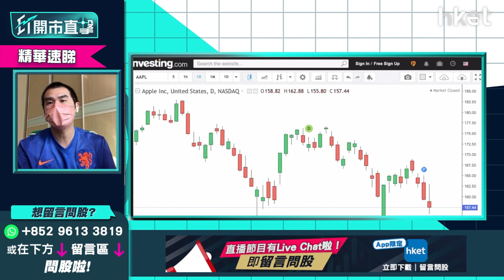【ET開市直擊】（精華）發佈會後股價輕微跌 唐牛擔心蘋果（AAPL.US）未跌夠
蘋果公司昨晚在紐約舉行春季發布會，發佈了裝有全新M1晶片的iPad Air，另外亦推出Mac Studio及外接螢幕Studio Display。其他產品包括5G的IPhone SE及搭配全新顏色的IPhone 13系列。發佈最新產品後，公司股價要輕微向下。獨立股評人唐牛表示，現時股價仍然強勢，擔心股價未來會追跌。詳細分析，立即點擊收看/收聽。

*汽車股坐過山車急挫  LME鎳價暴升怎防守重溫？重溫今早《ET開市直擊》**
Time code

00:00 - 港股今日焦點速覽
01:27 - 美股外圍市況速覽+港股ADR表現
03:14 - 亞太股市早段市況速報
03:46 - 美國制裁俄羅斯石油進口對股市影響有多大？
05:34 - 美股跌勢仍會急？議息前仍波動
06:44 - 觀眾問股：會否打第三次世界大戰？油價睇幾多？
07:22 - 現市況宜小注  用注碼控制風險
08:02 - Apple（AAPL.US）發布會後股價變化不大    炒作未成氣候
09:57 - 港股上日市況速覽+北水盤路
11:06 - 港股要趁反彈食糊？多蟹貨不宜入貨？
13:26 - 觀眾問股：港股博反彈揀盈富基金（02800）最安全？甚麼價位可買入？槓桿指數產品也可考慮？
14:32 - 電動車殺估值兼鎳價破頂    暫不宜沾手
17:06 - 低撈比亞迪（01211）策略如何？
18:04 - 觀眾問股：比亞迪（01211）、贛鋒鋰業（01772）甚麼價位可買入？
19:39 - 觀眾問股：華虹半導體（01347）點睇？甚麼價位可買入？
20:38 - 港股開市前市況速報
22:27 - ET個股推介：光大環境（00257）
27:33 - 觀眾問股：阿里巴巴（09988）110元有貨可溝貨？反彈目標看多少？
29:29 - 觀眾問股：騰訊（00700）點睇？現價位買入睇中長綫可以嗎？
30:19 - 港股開市初段市況速報
31:27 - 觀眾問股：京東（09618）績前可部署買入？
32:33 - 觀眾問股：中海油（00883）9.7元有貨仍有得升？
33:45 - 觀眾問股：中國平安（02318）56元買入點睇？
34:45 - 觀眾問股：長江基建（01038）平均46.5元買入長綫收息    股價有起色可加注？
36:32 - 觀眾問股：中移動（00941）58元買入想賺價賺息    現市況差要套現？
38:03 - 觀眾問股：中國建築（03311）走勢點睇？上望多少？
38:55 - 觀眾問股：農夫山泉（09633）49.6元有冇機會鬆綁？
39:58 - 觀眾問股：零售股可博反彈？ 全民強檢若延遲至復活節執行有何影響？
41:33 - 疫情股香港科技探索（01137）炒作已完？
43:08 - 觀眾問股：藥明生物（02269）90元有貨可加注？
44:27 - 觀眾問股：港交所（00388）現價可買入？
45:48 - 港股短綫怎部署？可做淡比亞迪（01211）？
47:22 - 港股開市初段市況速報
47:54 - 財經日誌提提你